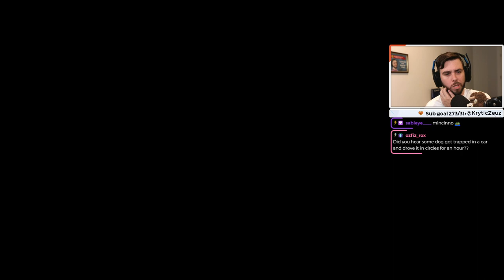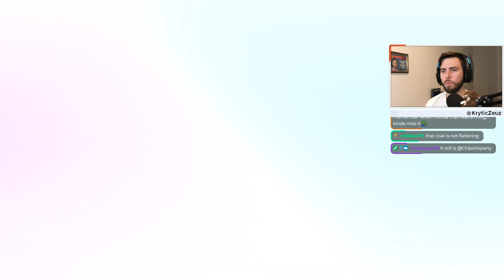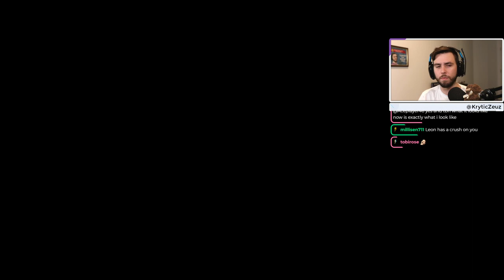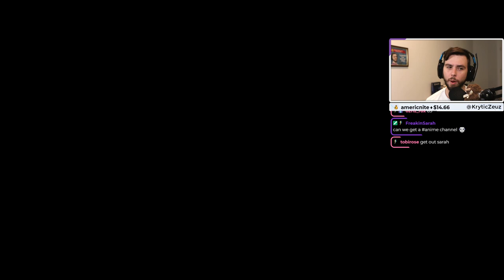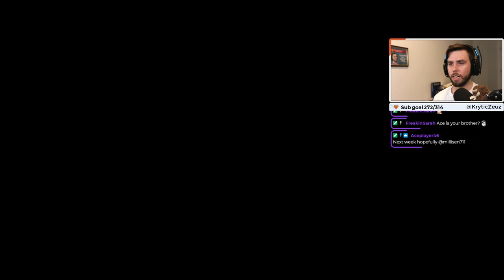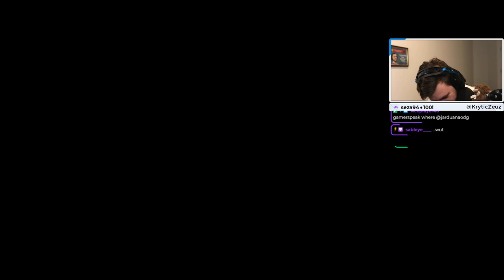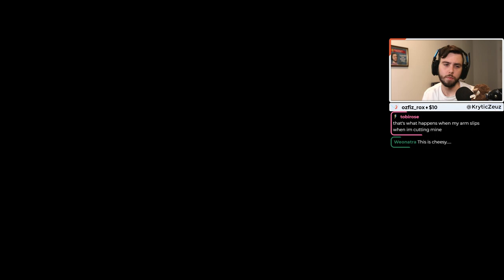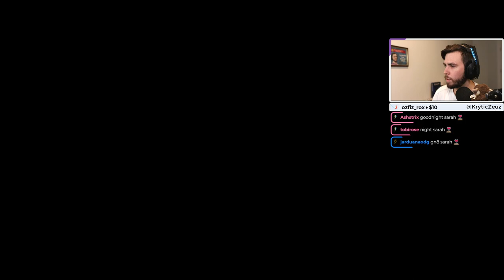WHO IS TEAM YELL!? (Streamed 11/23/19)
Zeuz is met with some resistance when he tries out his first gym challenge! Too bad these guys are literally terrible! ALSO SHOPPING!